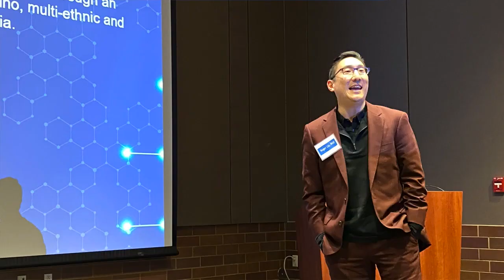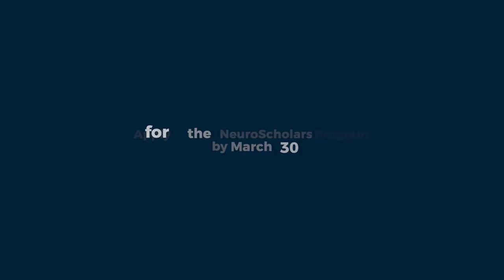NeuroScholars Program Information Session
🧠The NeuroScholars Program hopes to help bypass some of the hurdles a student faces when looking to gain research and work experience in brain-related fields by supporting students through research, community, and peer mentorship! 📃Interested students may apply by March 30th, the application and additional information may be found at cnlm.uci.edu/NeuroScholars